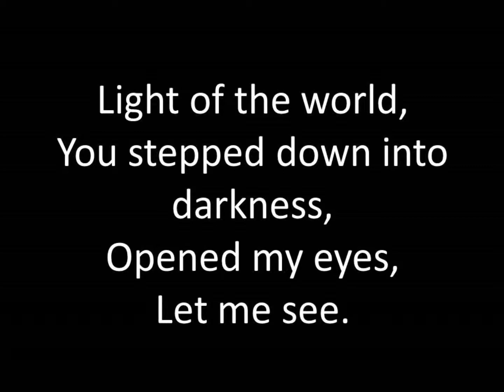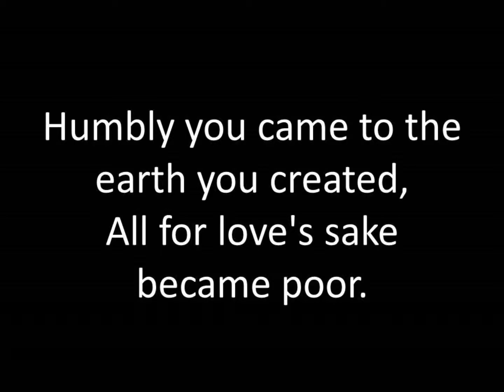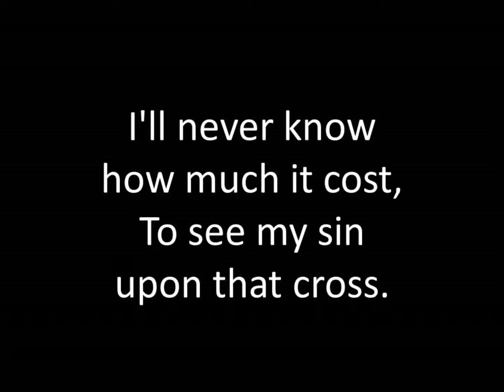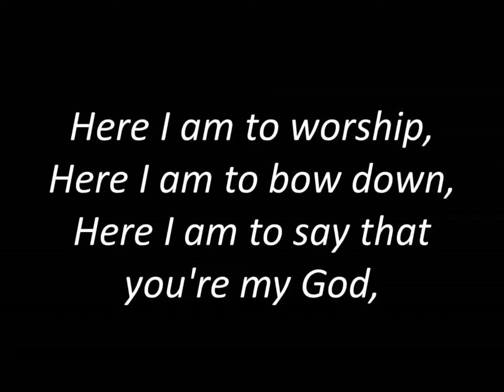Here I am to Worship - Tim Hughes (with lyrics)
Tim Hughes singing Here I am To Worship - set to lyrics for a worship setting.
Created by The Gathering, a safe christian space for the Lesbian, Gay and Bisexual community in Cardiff.